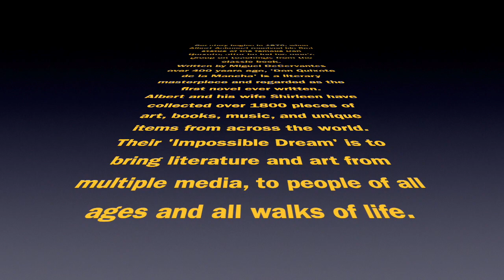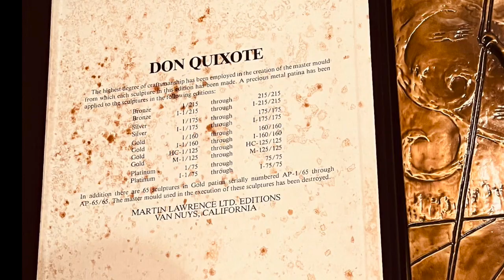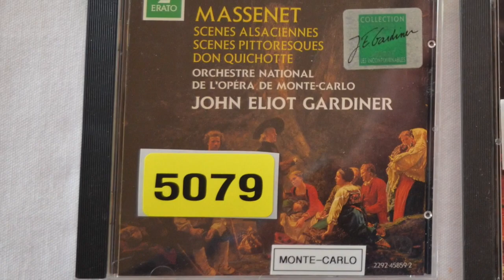Don Quixote Collection Askenazi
This video provides a snapshot of a few of the article in the Museo Don Quixote (Don Quixote Museum) Askenazi.